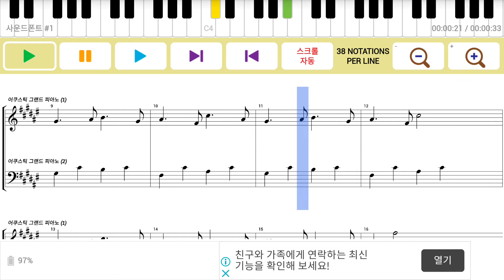바이엘 단계 연습곡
초딩 때 피아노 학원 다니던 시절 쳤던 곡